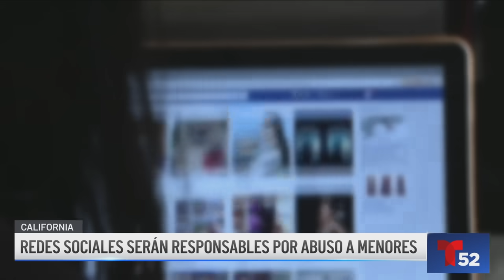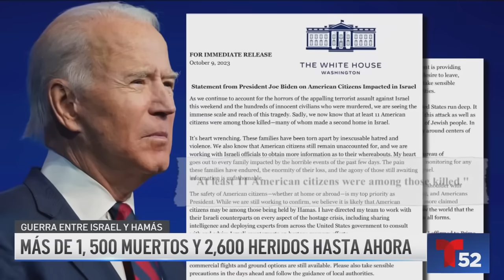Noticiero Digital Telemundo 52: 10 de octubre de 2023.